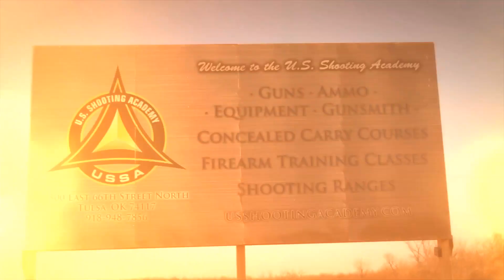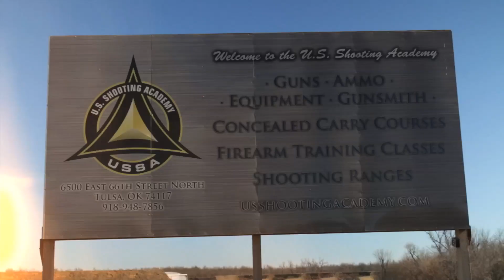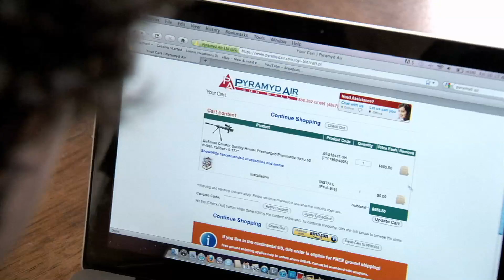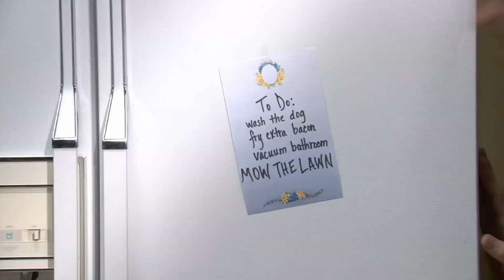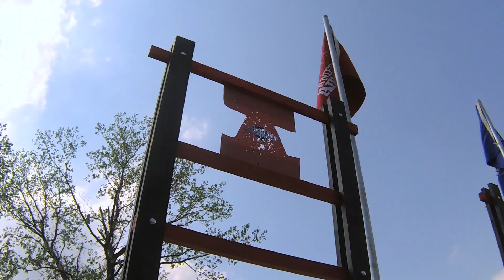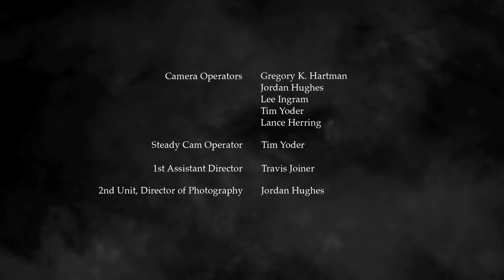American Airgunner Episode Six 2013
In this episode, 2013 host Rossi Morreale meets up with Mike Seeklander of Shooting Performance at the U.S. Shooting Academy for some firearm handling drills using a S&W M&P40 BB pistol, then at the round table with Rossi, Tom Gaylord, Rick Eutsler, and Jim Chapman is a discussion centered around CO2 technology in airguns. In the Airgunner Challenge, Loco, Amanda, Bob, and Sparky race to shred a target in half with a gun called the Umarex EBOS, an "Electronic Burst Of Steel".